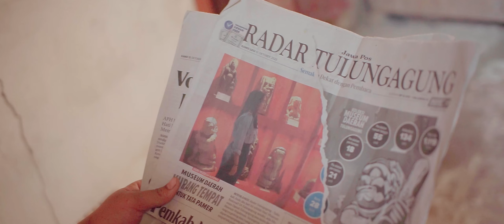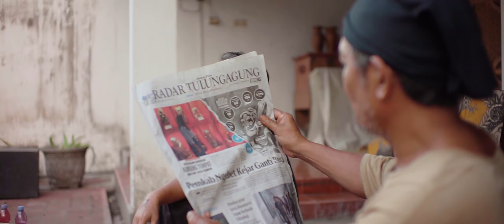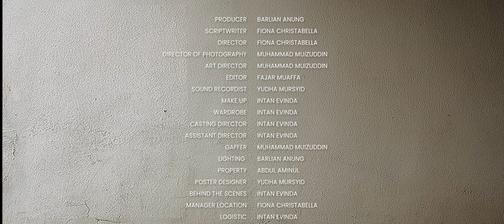LALU WAKTU - LAKU SINEMA |RFF2023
LALU WAKTU – LAKU SINEMA | RFF 2023

Yang Fana Adalah Waktu, Kita Abadi
Pak Joko kehilangan istrinya saat anaknya Dayu berusia 3 tahun. Sejak itu beliau membesarkan anak semata wayangnya seorang diri. Setiap hari ia mengenang almarhumah dengan menyediakan Ampog makanan kesukaan istrinya di meja makan. Kebiasaan ini diajarkan juga kepada Dayu saat dewasa. Suatu ketika, Dayu meminta ijin pada Bapaknya untuk menikah, kekhawatiran menyelimuti pak Joko. Selain itu, rasa takut kehilangan pun melintas dibenaknya. Pak Joko tidak merestui jika kuliah Dayu tidak diselesaikan. Sebagai cermin kekesalannya, suatu pagi Dayu tidak menyediakan Ampog seperti yang selalu diamanahkan Bapaknya.